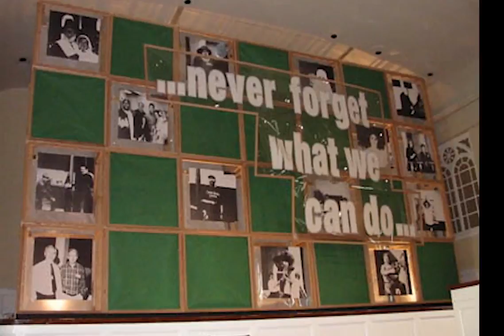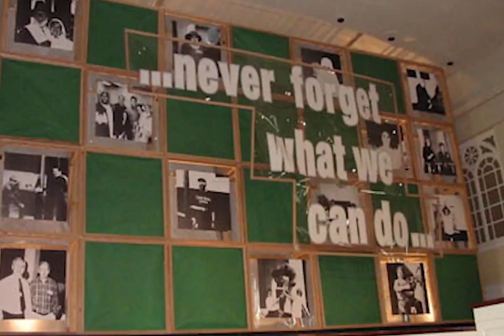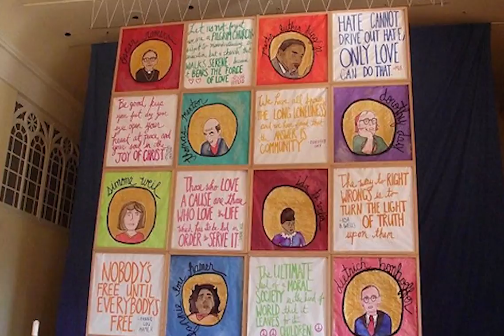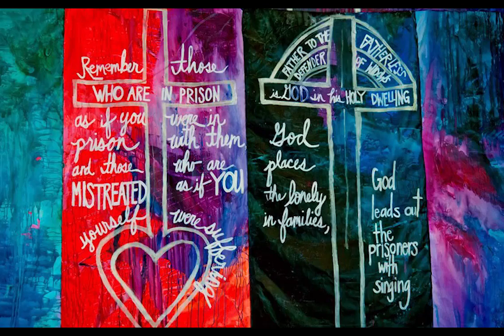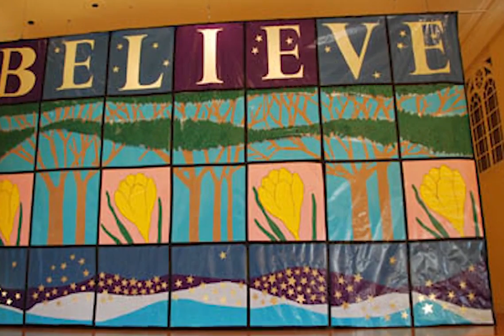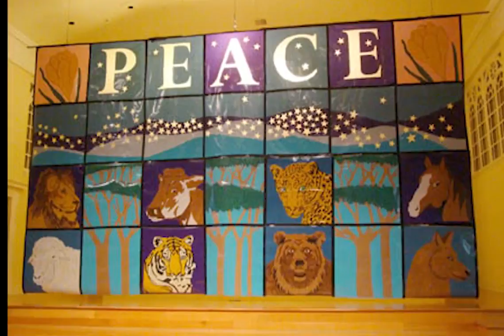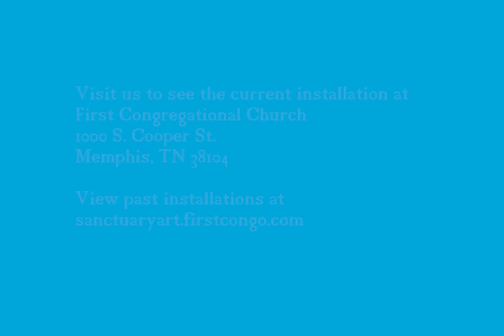First Congo Sanctuary Art